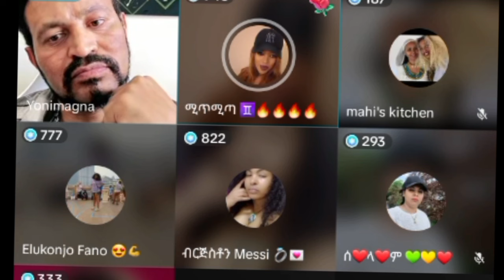ዮኒ ማኛ እና መሲ ብርጅስቶን ተጣሉ ፣ ታረቁ አበቀሌሽ እና አወት